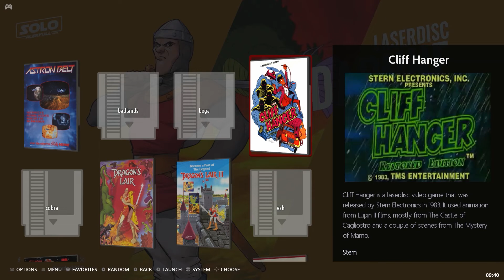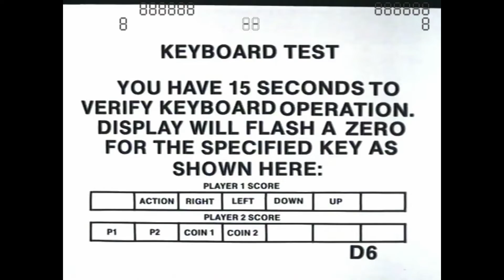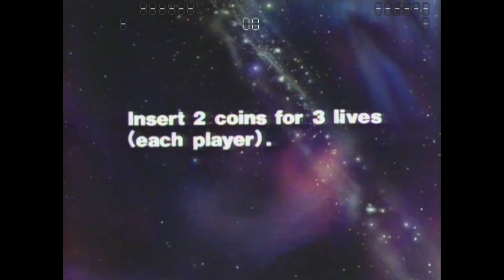Testing Hypseus on Emuelec 3.8 AARCH 64 Test Version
Finally got it working the key to getting this to run is having the daphne asset folders (sound,icons,etc) in the rom directory